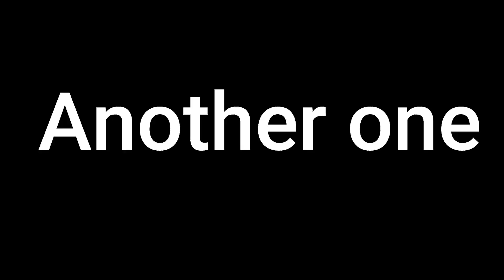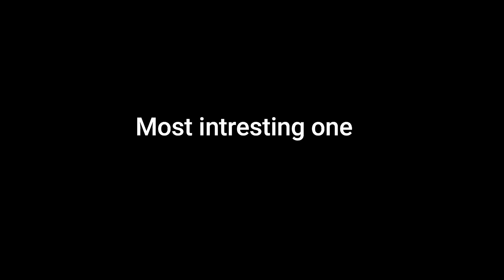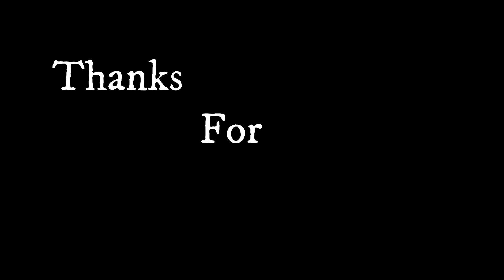Tharu cultural dance in Chitwan || Memorable Moment || LEO Vlogs